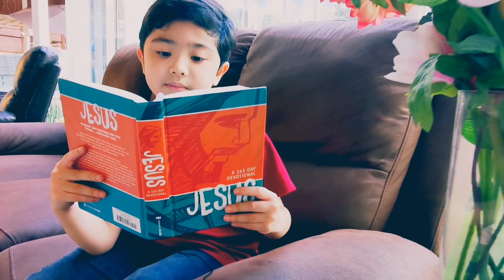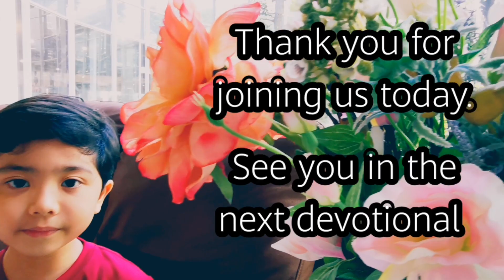Amazing Walks of Life Devotionals - NO BROKEN BONES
God's Word, the Bible, is collection of books  written by different authors in different time lines yet the message in each book points to THE ONE SAVIOUR humanity needs, JESUS!

We believe that all scripture is given by inspiration of God. It is amazing that even though the Bible was written by many people who lived in different times they never contradicted one another.

God bless you as you listen to our reading today.